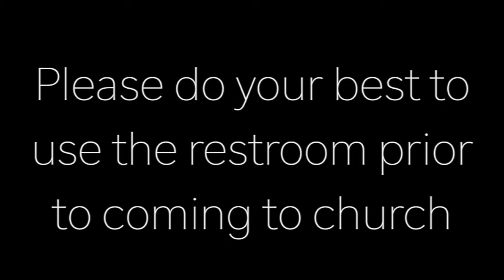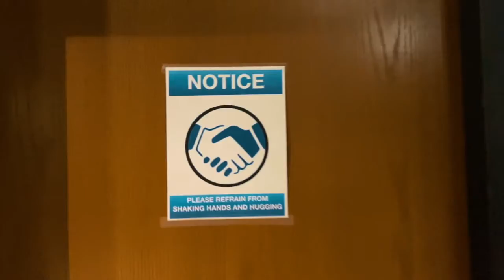CWCLIFE Coming Home Safety Video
"We are people of all races, all backgrounds and all generations serving one God."

CWCLIFE
786 Button Ave